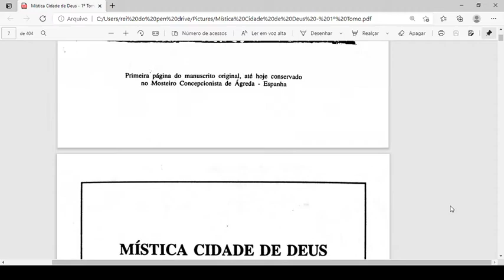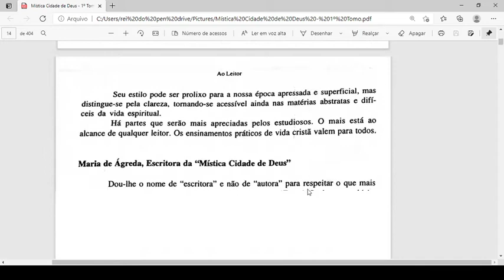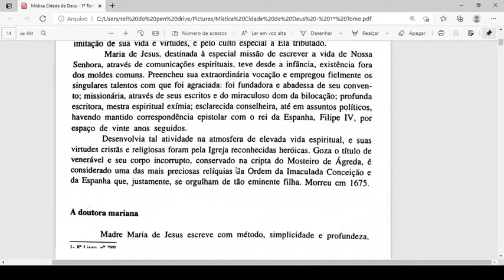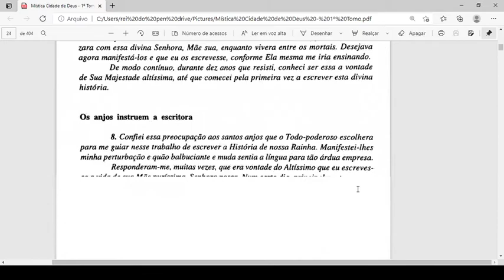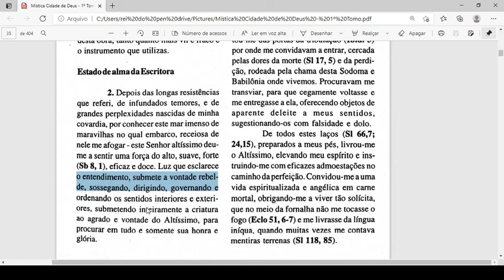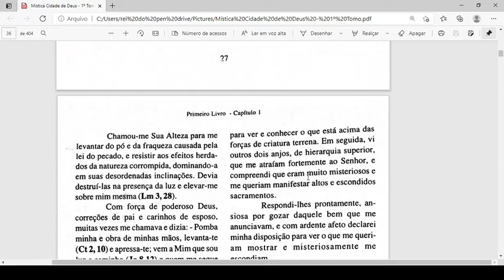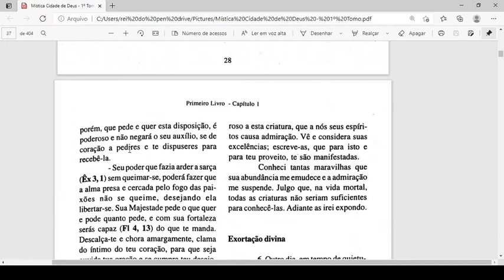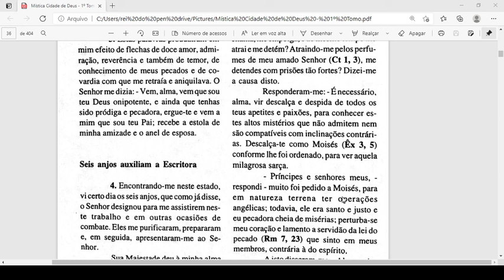Meditação na Divina Vontade Capítulo 1 - Parte 1 - Mistica Cidade de Deus - Sta Ágreda